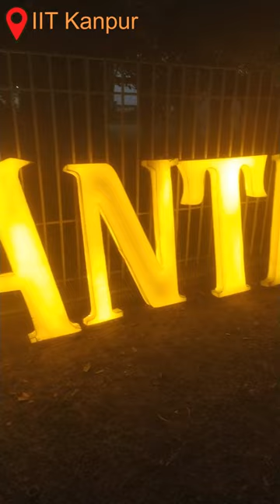Antaragni Day 2 at IIT Kanpur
Say hi to me on my new instagram !